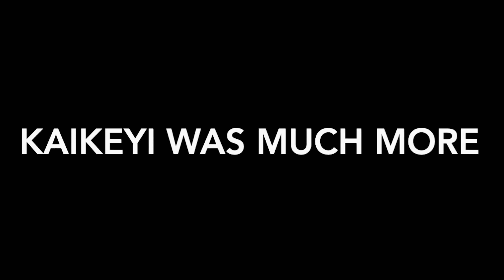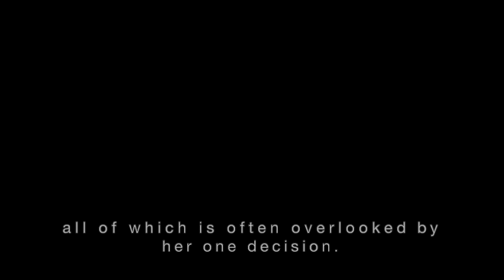UMD Moksha | Samasana 2020 [Back Row]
Samasana 2020 Presents: UMD Moksha